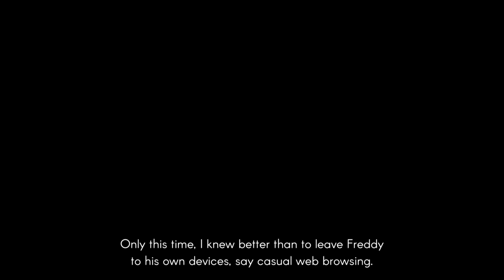Freddy Spaghetti 2